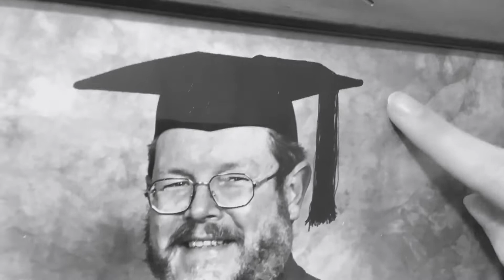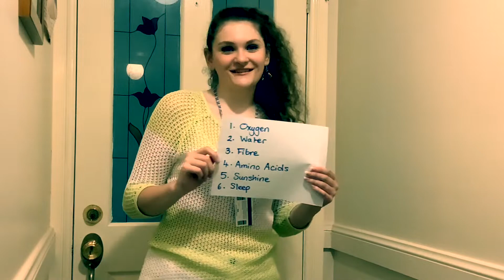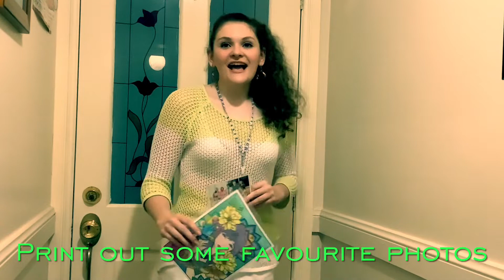OFF TO COLLEGE… Hints and Tips by Eleanor Edwards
RevELEANORation 21